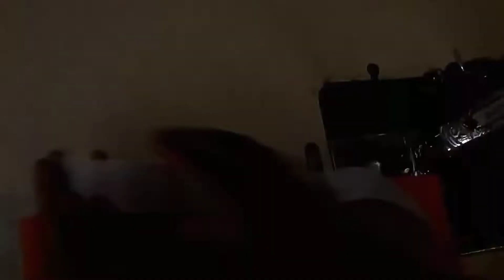Patiala Salwar Cutting and Stitching || very easy method || सिर्फ सवा 2 मी. में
In this video, you will learn Patiala Salwar Cutting and Stitching in Hindi (step by step)

इस तरह की और वीडियो देखने के लिए subscrib करें:-